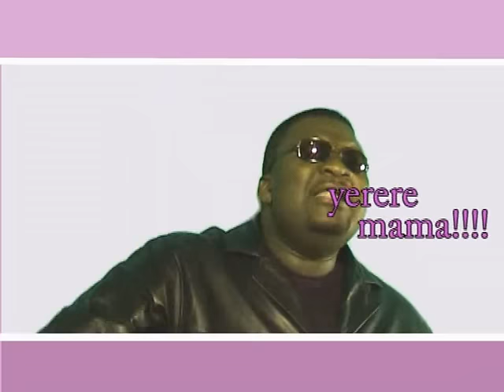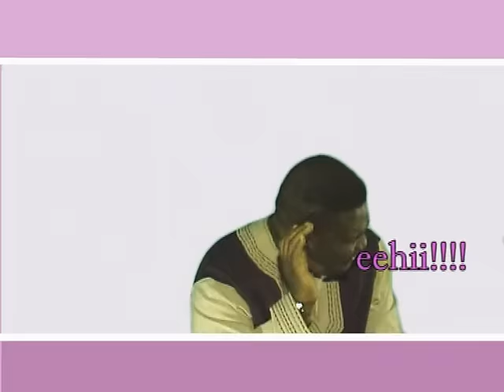Lucius Banda - Zakukhosi